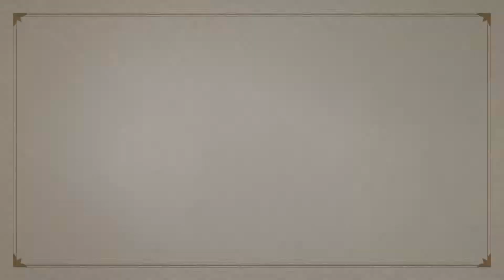아이유의 시간의 바깥을 국악으로 만들어낸 경성구락부 인터뷰ㅣ조선판스타ㅣ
국악과 가요가 새롭게 어울어지다!
매주 토요일 9시 40분 MBN 조선판스타!

아이유의 시간의 바깥을 국악으로 재해석한 경성구락부의 무대 뒷이야기!
맴버들간의 끈끈한 우정도 영상을 통해서 함께 확인하실까요!?